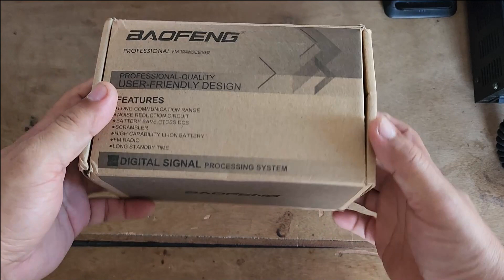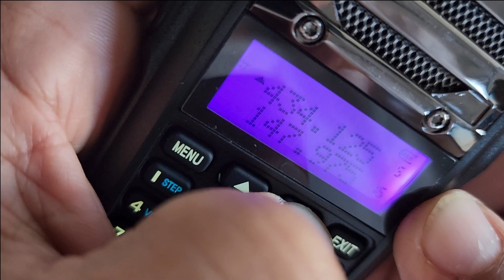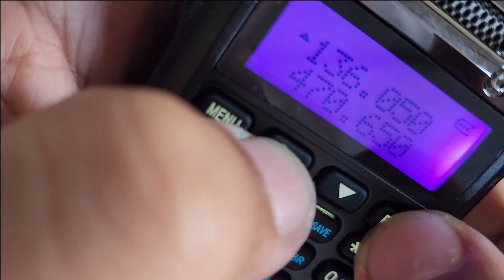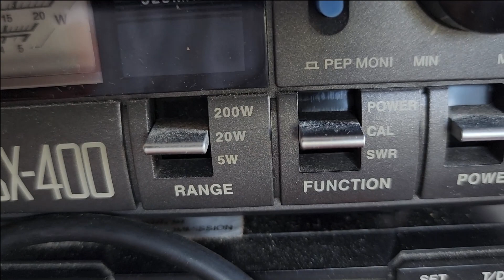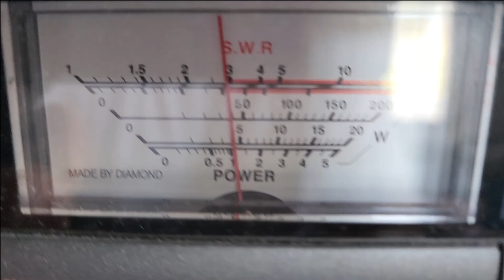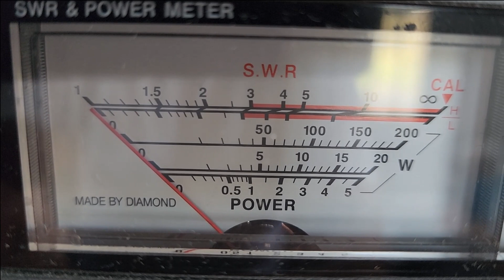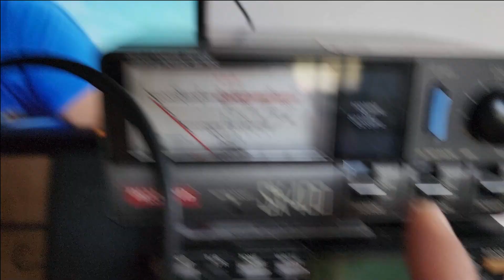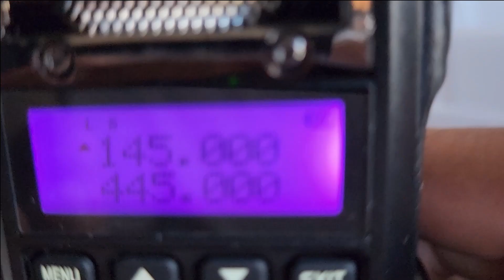Baofeng BF-UVB2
Product attributes

Brand: Baofeng
Model:BF-UVB2
(with type-c port)
Category: Handheld
Frequency range: 136-174/400-470 (MHz)
RF output power: 5 (W)
Number of channels: 16 (pcs)
Communication distance: 1-5 (km)
Working voltage: 7.4 (V)
Battery type: lithium battery
Communication type: no card inserted